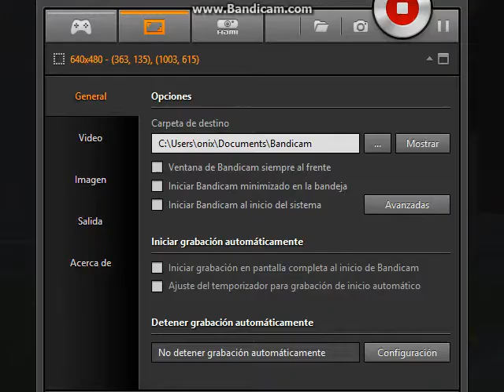minecraft undertale project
this is a project i was doing long ago, but the save just crashed